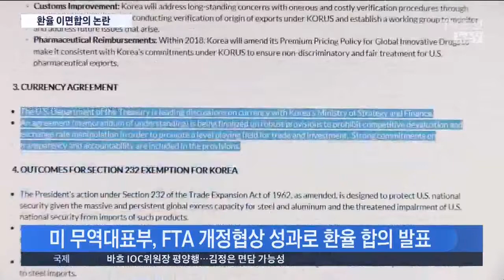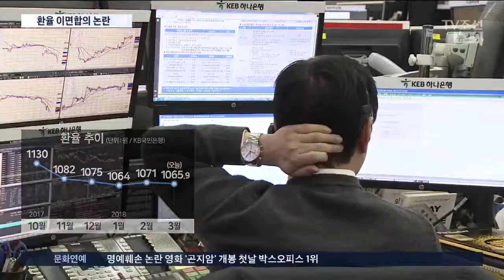FTA 협상때 '원화 강세 유지' 합의 논란…환율하락 지속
미국이 우리 정부를 상대로 자동차 시장 양보를 이끌어 낸 데 이어 외환 시장에 개입하지 못하게 하는 약속까지 받아내려 했던 것으로 확인됐습니다. 물론 정부는 다른 테이블에서 해오던 협의라고 해명했지만 이래저래 우리 수출 경쟁력이 흔들리게 생겼습니다.